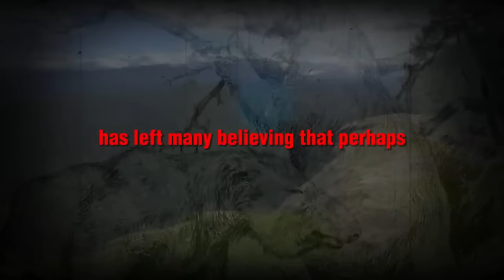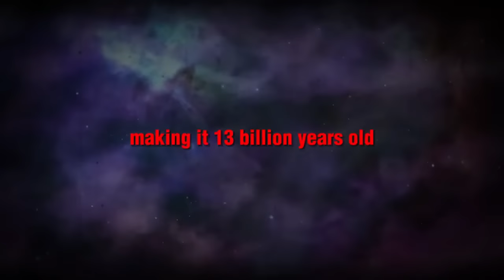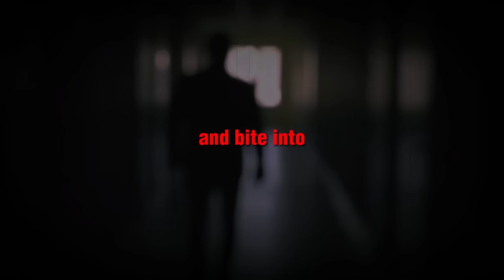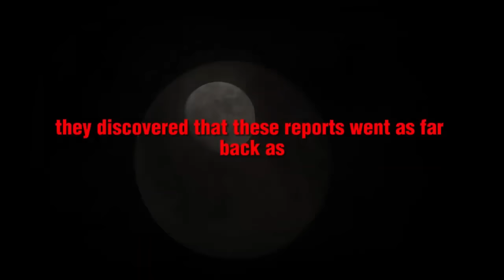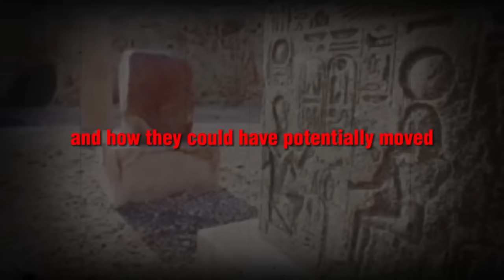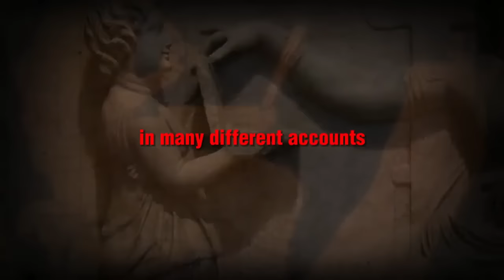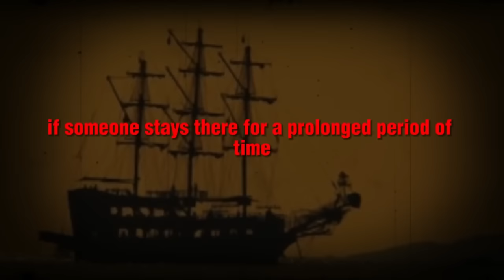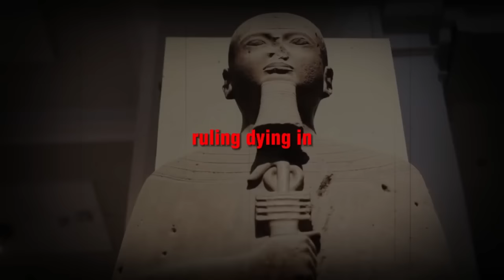50 Unsolved Mysteries that cannot be explained | Compilation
50 Unsolved Mysteries that cannot be explained | Compilation

10 Unsolved Mysteries that Forever Remain a Mystery

50 unsolved mysteries that cannot be explained | compilation. We take a look at these 50 unsolved mysteries that cannot be explained.

25 unsolved mysteries that cannot be explained | compilation. Today, we take a look at these 25 unsolved mysteries that cannot be explained.

25 unsolved mysteries that cannot be explained | compilation. We take a look at these 25 unsolved mysteries that cannot be explained | compilation.

100 unsolved mysteries that cannot be explained | compilation. We take a look at these 100 unsolved mysteries that cannot be explained | compilation.